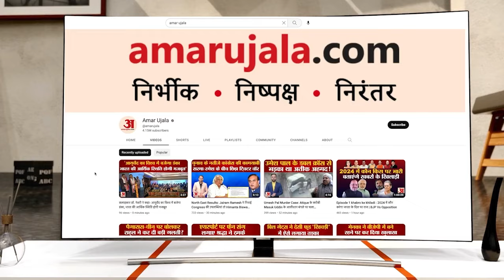Jharmajri Fire: Baddi Perfume Factory अग्निकांड, अपनों की राह ताक रहे परिजनों के नहीं रुक रहे आंसू